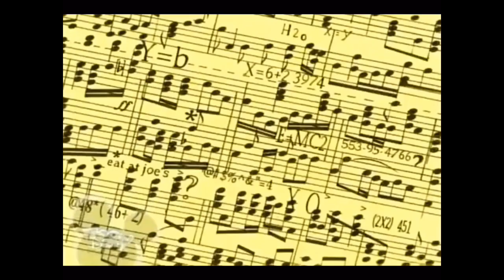Mickey’s Piano Lesson (1999)